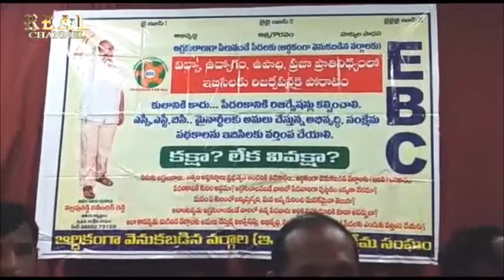Economically Backward Class Released Manifesto